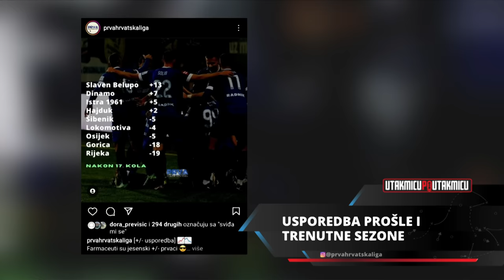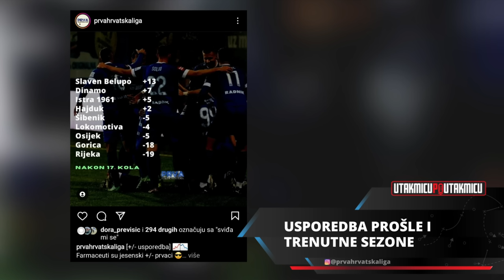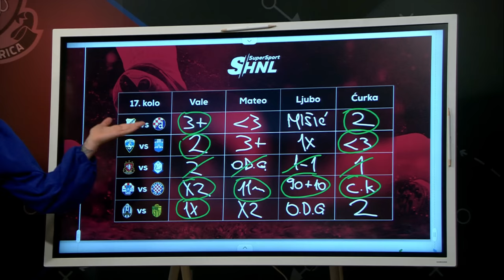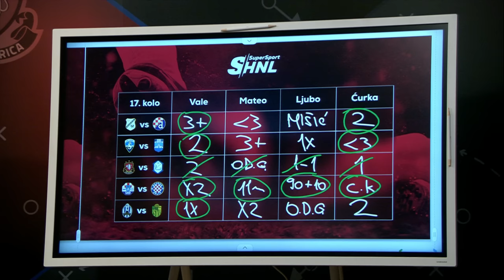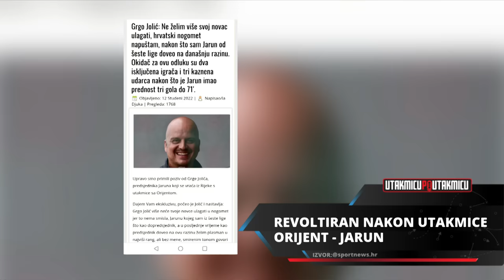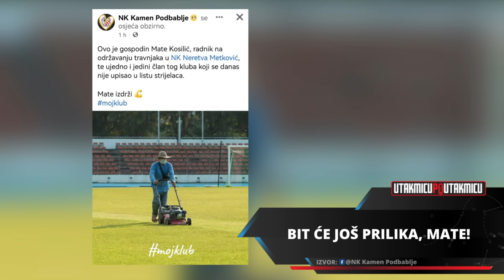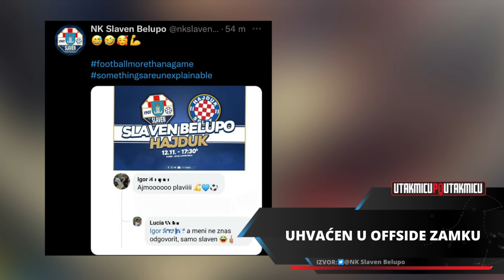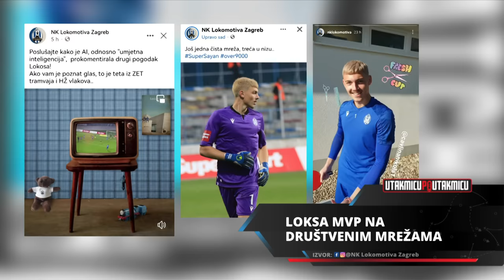Sumrak saga na kraju HNL jeseni | Utakmicu po utakmicu | Epizoda 17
Kolo SuperSport HNL-a odigrano tijekom vikenda nije bilo potpuno jer utakmica Gorica - Varaždin je bila odgođena, ali unatoč tome događanja nije nedostajalo.

Naprotiv, ova četiri susreta ponudila su pregršt uzbuđenja i situacija za komentirati, što su i učinili Igor Ćurković, Ivan Ljubić, Valentina Miletić i Mateo Pukšar u najnovijem izdanju podcasta Utakmicu po utakmicu.

0:00 Vežite se!
0:26 Uvodno laprdanje
2:45 GFX SuperSport HNL
4:31 Slaven Belupo vs Hajduk
11:22 Groznica subotnje večeri
24:49 SFRJ
31:48 Još malo o utakmici
33:43 Rijeka vs Dinamo
36:05 Ponornica
39:00 Tko bi bio idealan trener za Rijeku?
40:14 Riječka publika
44:50 Lokomotiva vs Istra 1961
48:10 Još malo o suđenju...
53:14 Šibenik vs Osijek
53:36 Pustoš na Šubićevcu
59:43 Ocjene na polugodištu
1:08:43 Luka Vušković
1:16:29 MIP
1:17:57 GFX SuperSport 1. NL
1:20:38 Vale pomela kladionicu
1:21:45 Trofej Tomislava Stipića
1:27:45 Važna objava
1:28:25 Haenelseri
1:38:12 BRADATA AUKCIJA!!
1:40:08 Najbolja odjava ikad